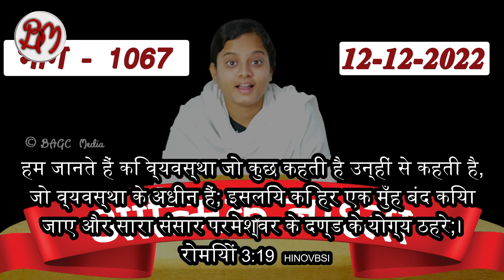अब उनसे कोई सवाल नहीं कर सकता | 12.12.22 | आत्मिक नाश्ता - 1067 | हिंदी | श्रीमती. आरती ब्यूला जेरोम